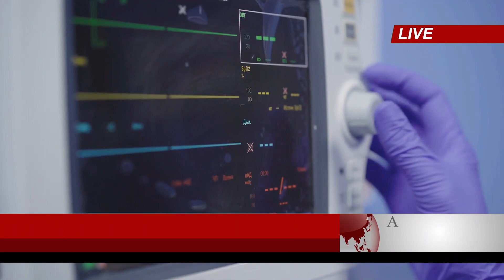BREAKING NEWS | here is special announcement to the publc now hiru derana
airport news,
airport security,
airport jobs,
airport checking,
airport announcement,
airport accident,
airport airport,
airport aviation,
airport apple,
a airport in minecraft,
airport uganda,
airport battle,
airport bomb blast,
airport beatbox,
airport blast,
airport bus,
airport city,
airport colombo,
airport customs,
airport diary,
airport dance,
airport documentary,
airport dubai,
d.o airport,
airport english,
airport english conversation,
airport express,
airport emotional moments,
airport engineering,
airport england,
airport express train,
airport explosion,

news first,
news today,
news center,
news derana,
news live,
news alert,
news ada,
news accident,
a newspaper,
airport open
ගුවන්තොටුපොල
එයාපෝට්
sri lanka katunayake
maththala airport